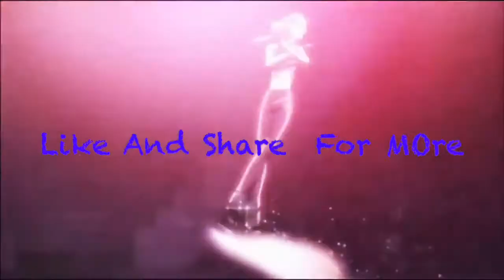IV Sweatpants Childish Gambino Yuri On Ice Amv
IV. Sweatpants · Childish Gambino

Because The Internet

Author, Composer: Donald Glover
Author, Composer: Ludwig Goransson
Author, Composer: J. Martin
Music Publisher: Universal Music Publishing Group